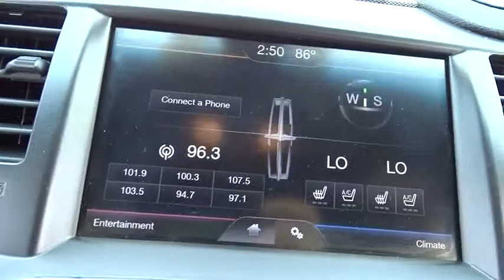2013 Lincoln MKS near me Highland Park, Arlington Heights, Skokie, Libertyville, Glenview, IL 40814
Tuxedo Black Used 2013 Lincoln MKS available near me in HIghland Park, Illinois at Highland Park Ford. Servicing the Arlington Heights, Skokie, Libertyville, Glenview, IL area.

3 MONTH OR 3000 MILE ROYAL SHIELD POWER TRAIN WARRANTY!AVAILABLE EXTENDED WARRANTY!CALL OUR SALES STAFF TODAY TOLL FREE AT 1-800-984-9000 TO GET ALL THE DETAILS ON THIS VEHICLE! We are not responsible for any typos or errors on the information provided here.